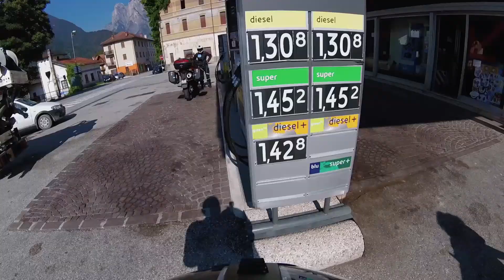Doprava Dolava - Alpy 2016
1.-11. sept. 2016 :: A, D, SLO, CRO, I, CH

Hudba - IMT Smile - Cesty II. triedy